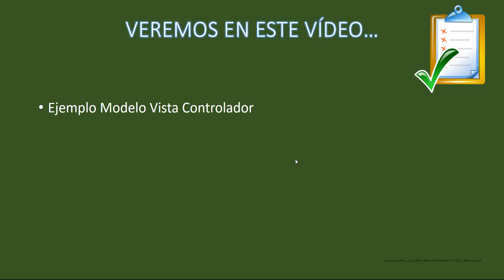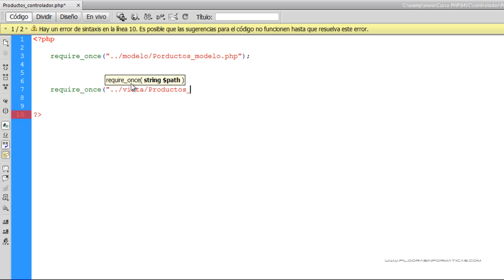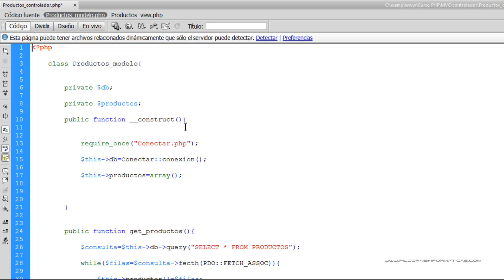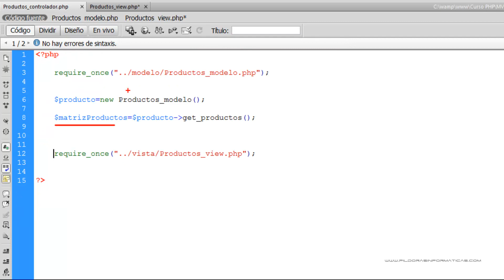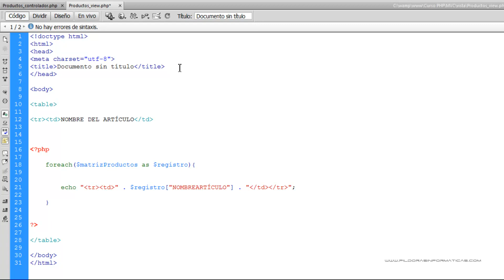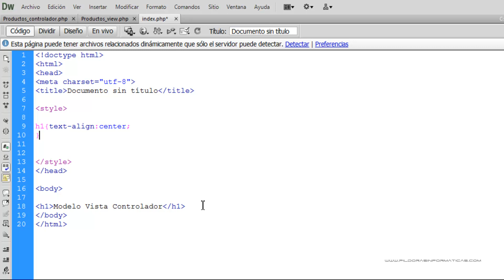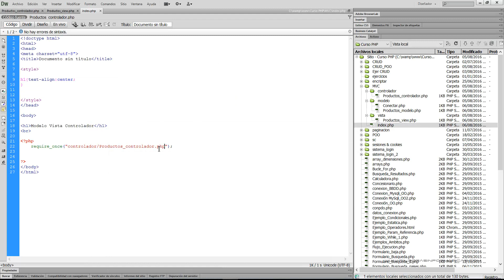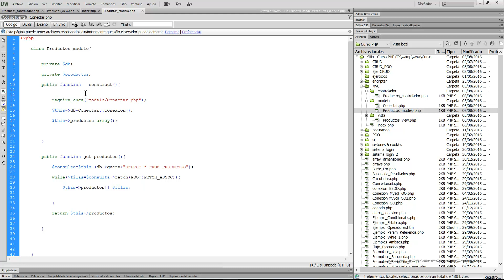Curso PHP MySql. Modelo Vista Controlador III. Vídeo 80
Terminamos la elaboración del ejemplo Modelo Vista Controlador.